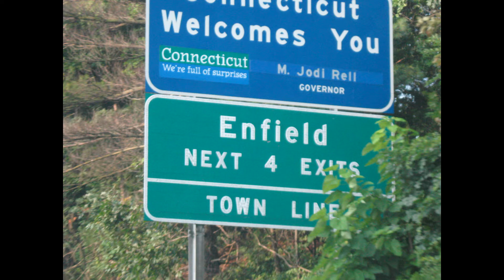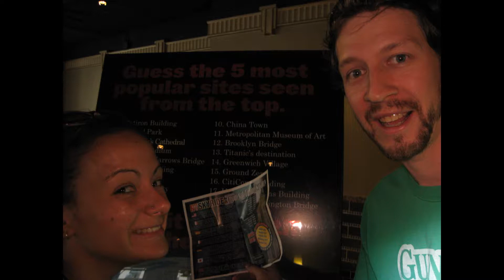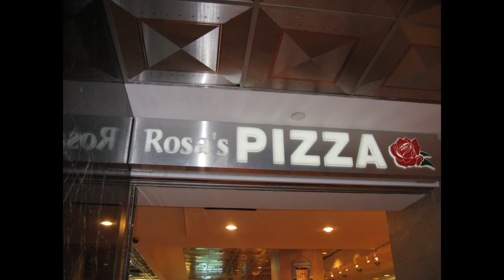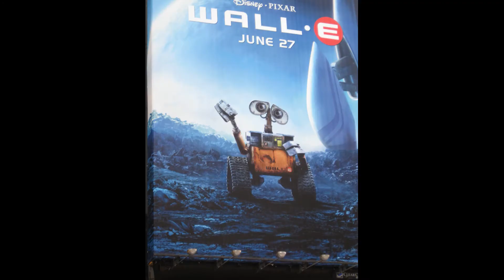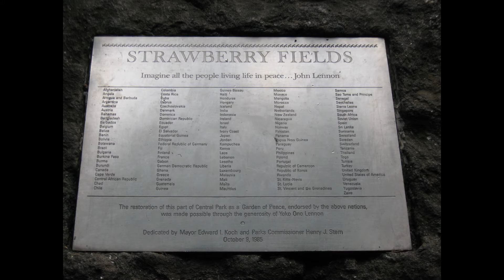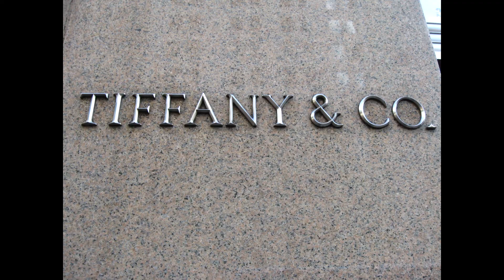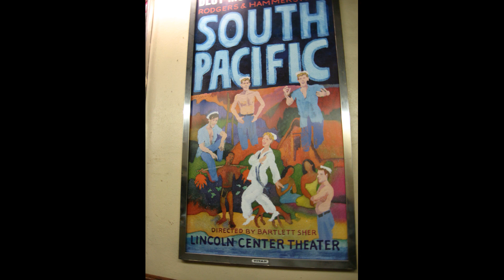Day Trip to NYC, Driving from VT to CT and Taking a Train to NYC, 2008